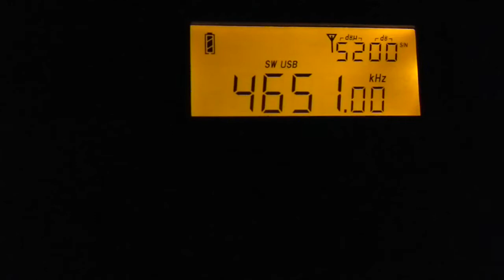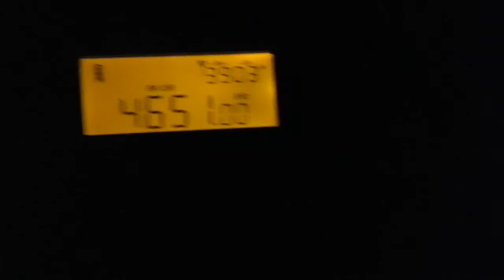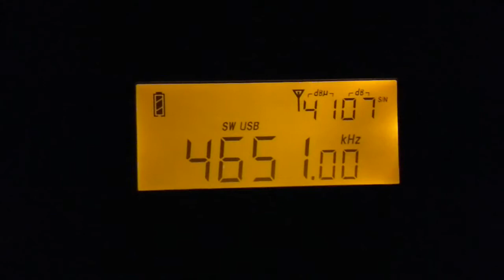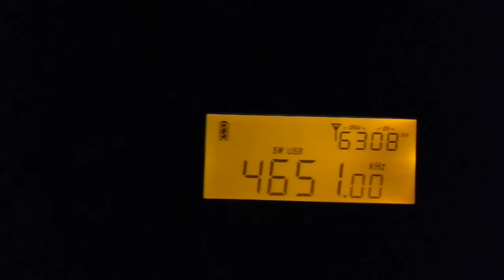Shanwick aero frequency 4651 kHz USB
This is not that far that's why such clear reception, I suppose.